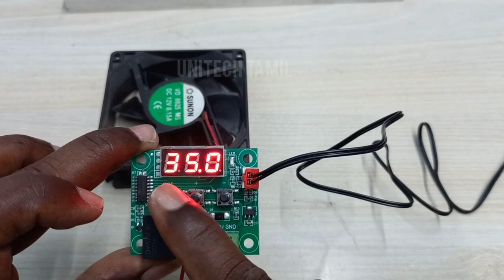THERMOSTAT CONTROLLER CONNECT || ANY AMPLIFIER 12V FAN CONTROL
THERMOSTAT CONTROLLER CONNECT FOR ANY AMPLIFIER 12V FAN
இந்த வீடியோவில் 5.1 AMPLIFIER 2.1 AMPLIFIER எந்த amplifier க்கும் HEAT வெளியேத்தும் 12V DC FAN ஐ எப்படி THERMOSTAT CONTROLLER மூலமாக CONTOROL பண்ணுவது பற்றி சொல்லியிருக்கேன். அனைத்து ஆடியோ TECHNICIANS களுக்கும் மிகவும் பயன்படும்.